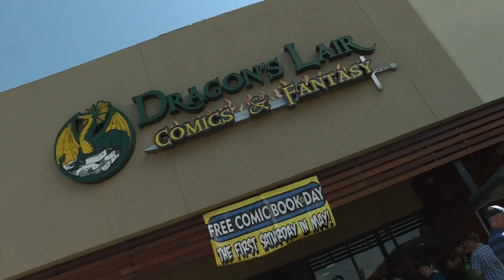Captain America vs Iron Man: The ATX Uncensored(ish) Debate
We finally get to the bottom of what everyone's been arguing about- Captain America vs Iron Man.